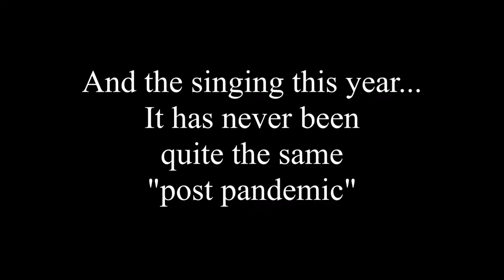2022 Eton St Andrews Day Including The Wall Game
This year Eton College celebrated St Andrews Day on Saturday 19 November 2022.

Note that the main difference between this video and my previous attempts is that I have given a comparison of the singing in Lower Chapel between pre and post pandemic - I think those boys in Lower School need to get their mojo back.